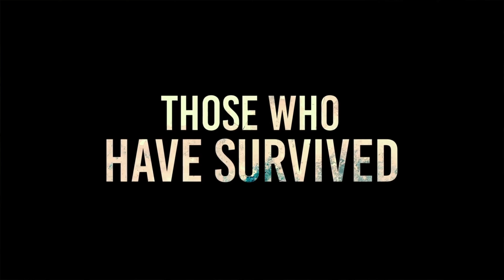A Quiet Place Part 2-Movie Review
Hello everyone, I decided to do a throw back to another movie review and start it off with a little sketch I filmed. I thought it was funny, so hope you all enjoy. Now, please enjoy the movie review of A Quiet Place Part II, starring Emily Blunt, Cillian Murphy, Millecent Simmonds, and Noah Jupe.

Chapters (So You Can Enjoy The Content You Love The Most)
00:00-01:28 A Quiet Place Part II Sketch
01:29-01:44 Gran Central Title Sequence
01:45-02:48 Was A Quiet Place Part II Worth the Wait
02:49-06:04 A Quiet Place Part II: Story Synopsis
06:05-07:26 A Quiet Place Part II: Let's Discuss the Actors
07:27-09:20 A Quiet Place Part II: John Kransinski's Direction (Good or Bad)
09:21-11:24 A Quiet Place Part II: Discussing the Post Production Work
11:25-15:45 (SPOILERS!!!) A Quiet Place Part II: Is the Payoff Worth It
15:46-16:48 RATED A Quiet Place Part II: Worth the Theater or Not?
16:49-18:02 Like, Comment, Subscribe: Update About My Latest Project